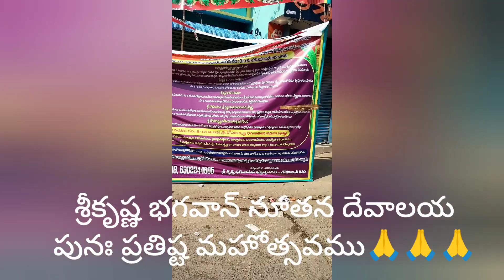శ్రీకృష్ణుని నూతన దేవాలయం 🙏🙏🙏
శ్రీ గోపాలకృష్ణ భగవాన్ నూతన దేవాలయ పునః ప్రతిష్ట మహోత్సవము 🙏🙏🙏